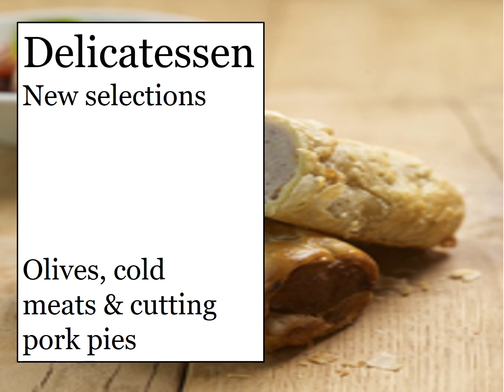What's on at Apley Farm Shop in January 2017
What's on at Apley Farm Shop in January 2017 - watch this mini film & find out !